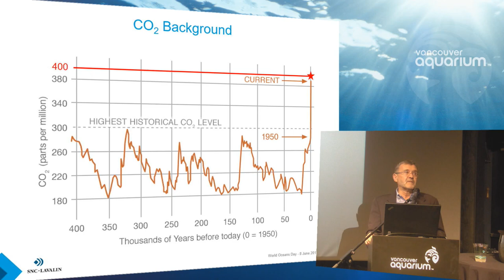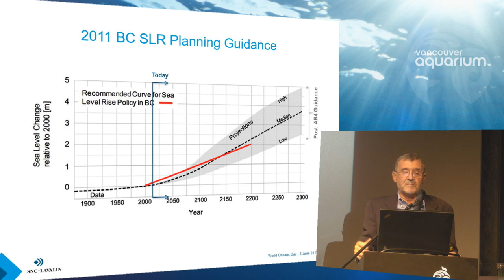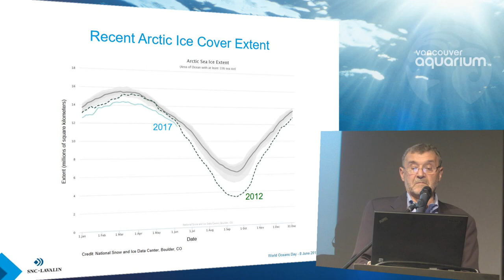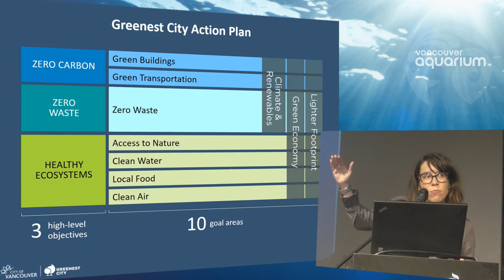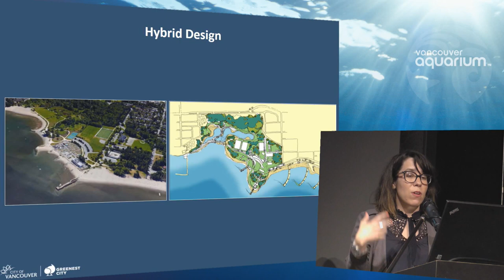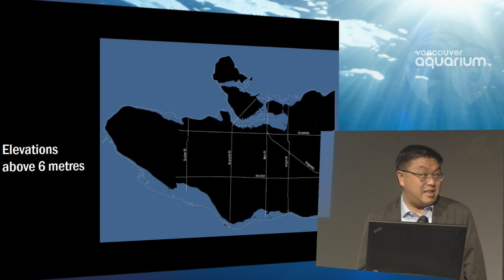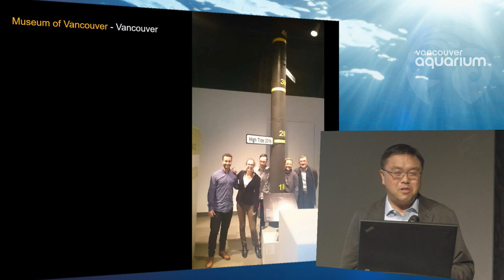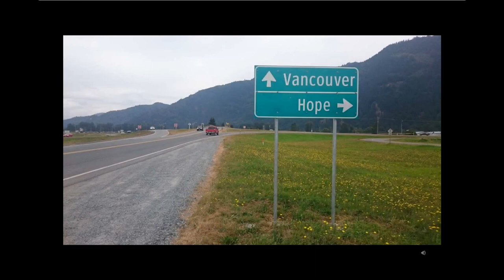Planning for Sea Level Rise Part 1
The Planning for Sea Level Rise Series features experts on sea level rise from a wide variety of backgrounds who will address ways we can adapt and build resilience, with a focus on local to global challenges and solutions.